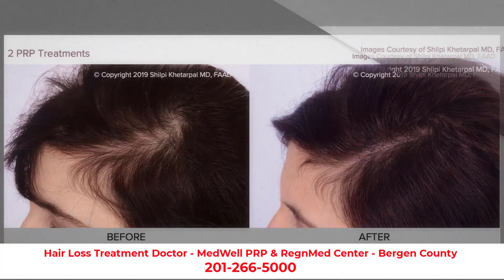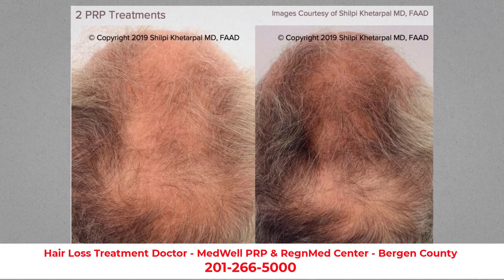HAIR LOSS DOCTOR BERGEN COUNTY HAIR REGROWTH PRP OF BERGEN COUNTY HAIR LOSS CENTER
HAIR LOSS DOCTOR BERGEN COUNTY HAIR REGROWTH PRP OF BERGEN COUNTY HAIR LOSS CENTER HAIR LOSS DOCTOR BERGEN COUNTY HAIR REGROWTH PRP OF BERGEN COUNTY HAIR LOSS CENTER